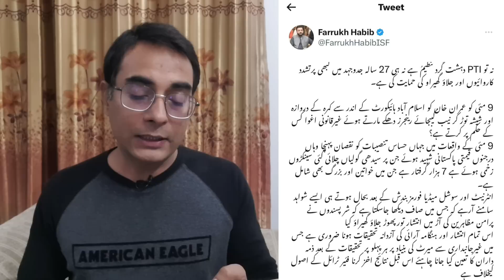Farrukh Habib left PTI with allegations on Imran Khan | Asad Ullah Khan